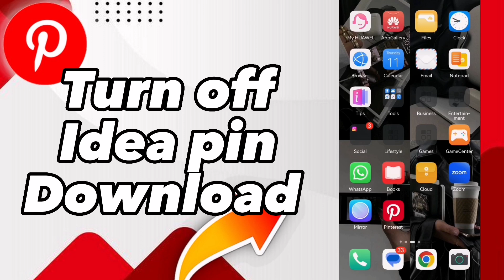How to Turn Off Idea Pin Download on Pinterest